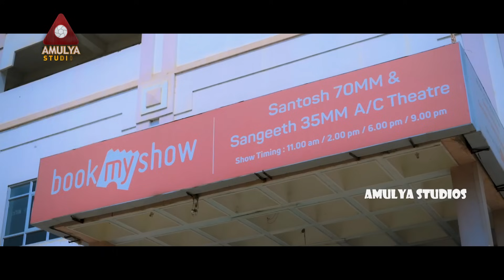New Telangana Folk Songs | Balammo Pillalu Jallalu Baddurame Song | Singer Version | Amulya Studio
Watch Balammo Pillalu Jallalu Baddurame Song only on Amulya Studio.

Song Details:

Song Name: Balammo Pillalu Jallalu Baddurame
Singer: Narsimlu
Lyrics: Manemma
Programming: Naveen Sambhari
DOP: Kamli

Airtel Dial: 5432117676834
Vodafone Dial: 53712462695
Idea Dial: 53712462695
BSNL: SMS BT 12462695 To 56700